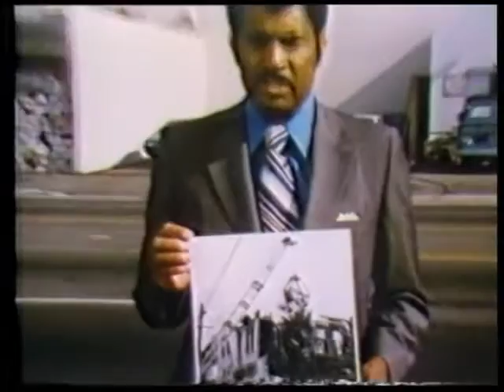1971 Full Service Bank commercial